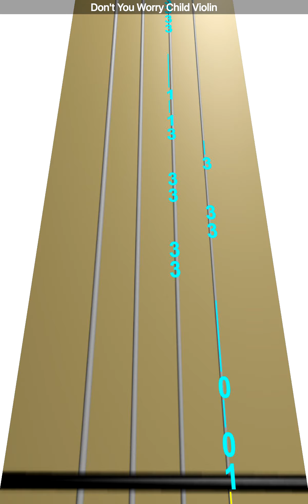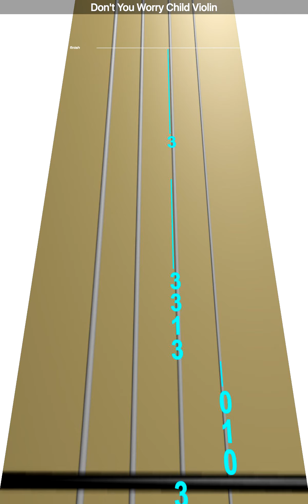Learn Don't You Worry Child on Violin - How to Play Tutorial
Use this video to learn how to play Don't You Worry Child on the violin.